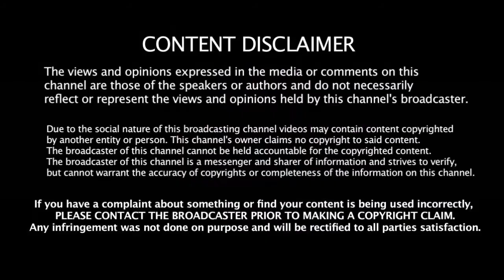IPL போட்டியில் அதிக ரன் எடுத்த கேப்டன்கள் | Most Runs By Captain In IPL History | IPL Records